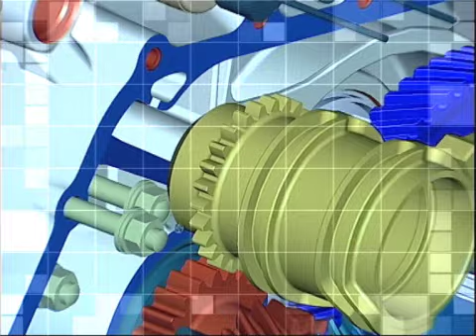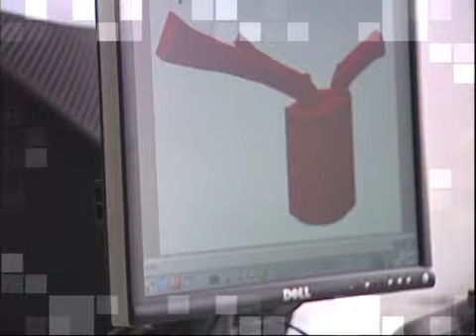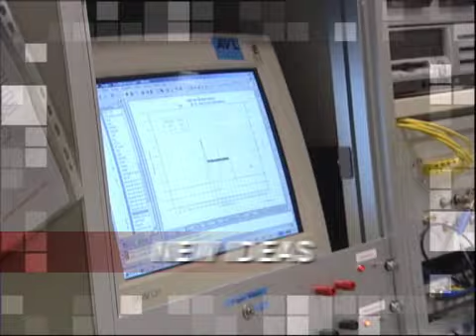FPT / Iveco Motors video